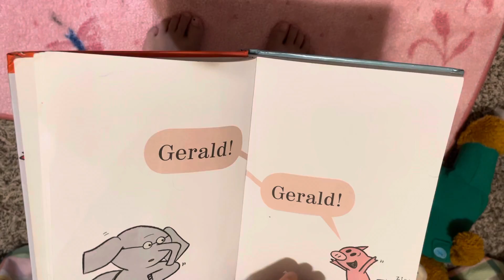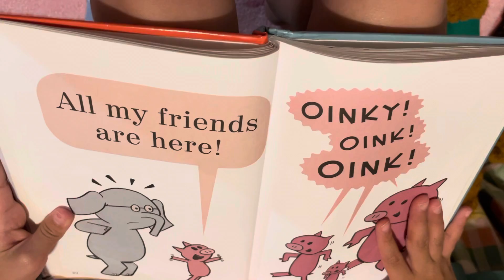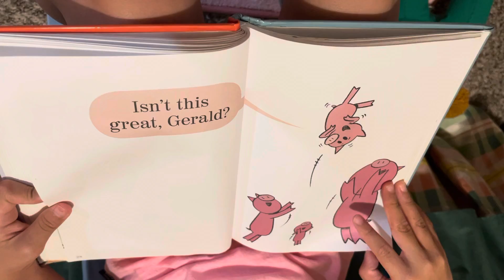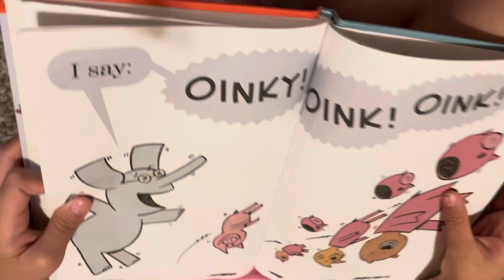Kate's story time"Happy pig day"